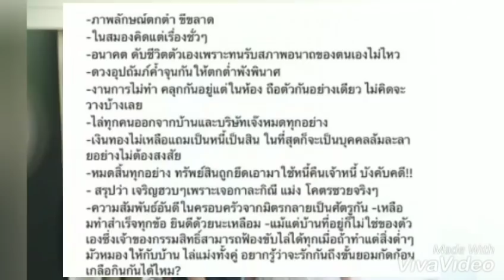กานต์ ปรี๊ดแตก เห็น อีฟ ใส่ชุดแต่งงาน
เสก โลโซ
เสก โลโซ ล่าสุด
แซนวิชเมียเสกโลโซ